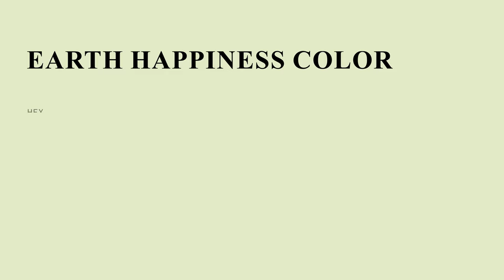Earth Happiness color e3edc8 hex color - Green color - Cool color e3edc8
What color is Earth Happiness ? e3edc8 hex color - Green color - Cool color e3edc8

Hex e3edc8 Color Code is also known as Earth Happiness color.

Hex e3edc8 Color code in RGB color code model is created after adding 89.02% red color, 92.94% green color and 78.43% blue color.
Hex e3edc8 Color code in CMYK color (process color) code model is generated after subtraction of 4% cyan, 0% magenta, 15% yellow and 7% black.